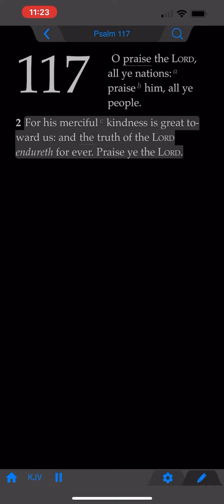The Book of Psalms: Chapter 117 (KJV)